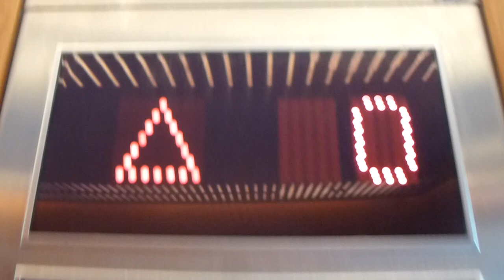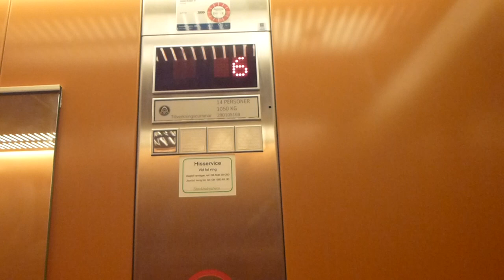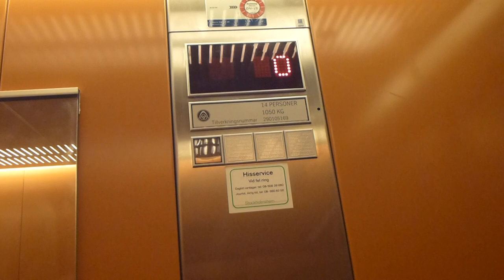ThyssenKrupp Mrl Traction elevator @ Ringvägen 57